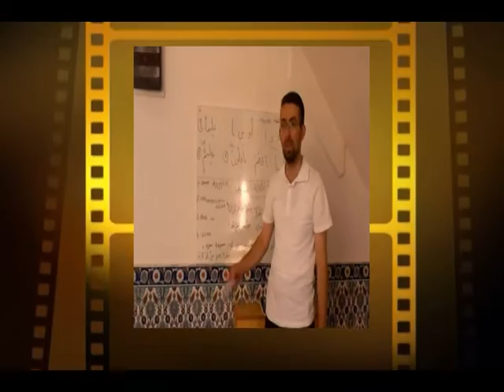BÜNYAMİN FINDIKÇI:YARASULALLAH...(SAV) KLİP..